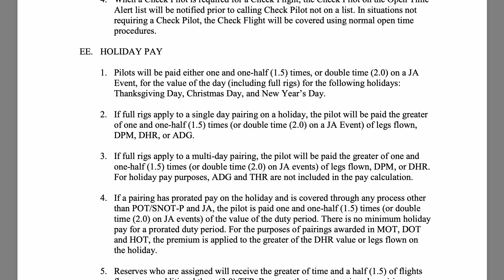Holiday Pay, Part I